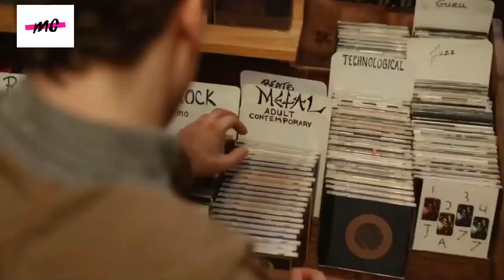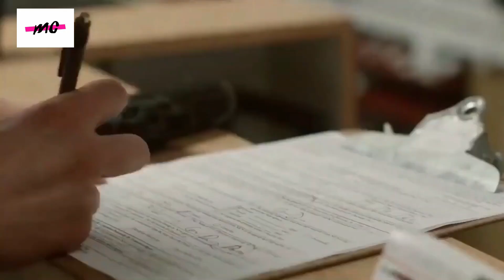DIREMEHKAN MEMBUAT PRIA INI MENJADI PENGUASA PALING DITAKUTI | alur cerit film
kali ini kita akan membahas alur cerita film yang berjudul the art of self defense dan bergendre action. menceritakan kehidupan seorang pria yang selalu di rendahkan dan diremehkan orang disekitarnya. teknik karate dan bela diri di pelajarannya. film ini di rilis pada tahun 2019 dan di bintangi oleh jesse eisenberg dan imogen poots. video ini full spoiler.

alur cerita
alur cerita film
spoiler film
review film
film karate